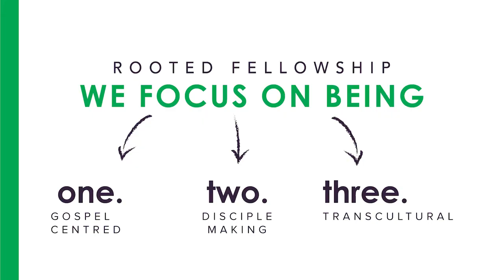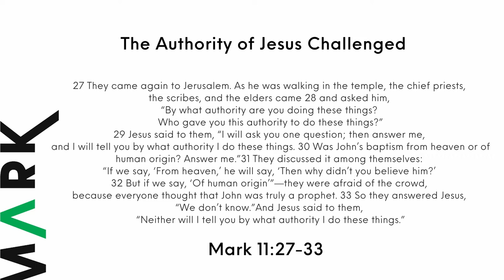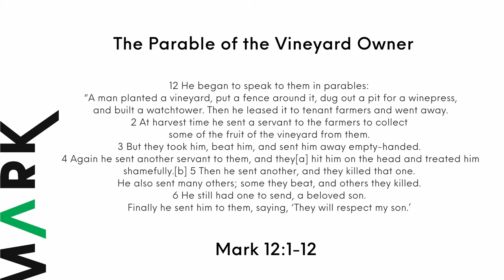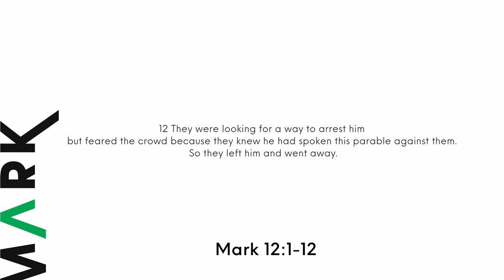The Gospel According To Mark Season 3: Part 6 - Who is Jesus to you?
Mark 11:27-12:17

Do you recognise Jesus as the beloved son of God, sent by God the Father? Have you received Him as your Lord and Saviour? And if so, is He at the very centre of your life, as you seek to please God the Father above all other things?